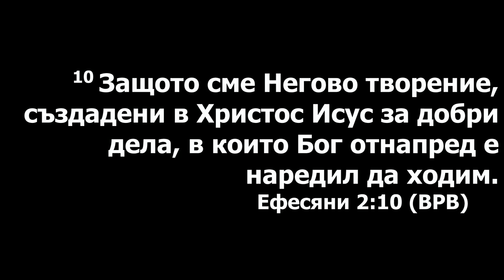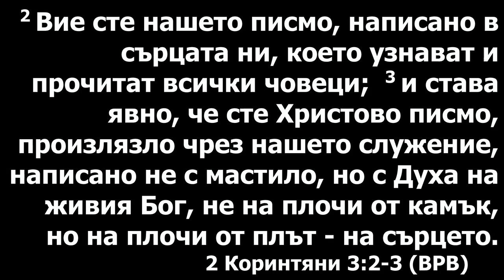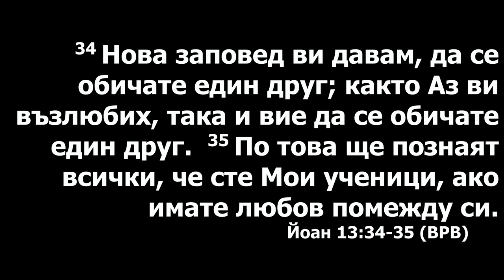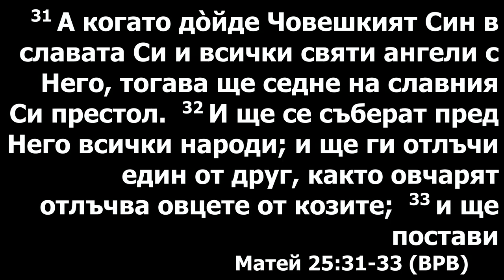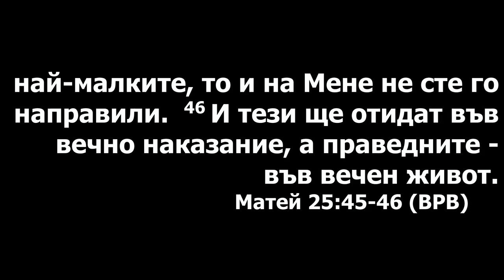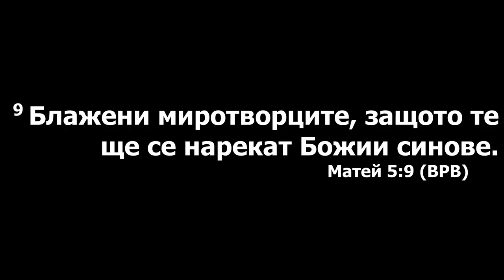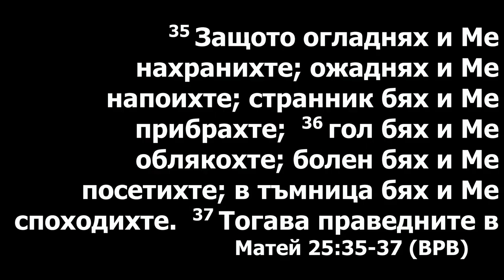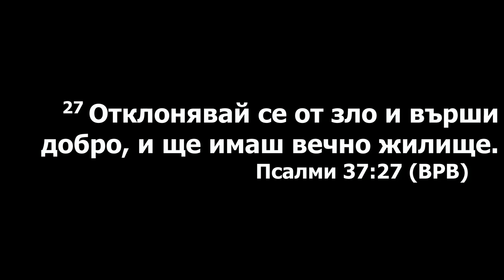Дела и вера. Проповедует Сергей Козин